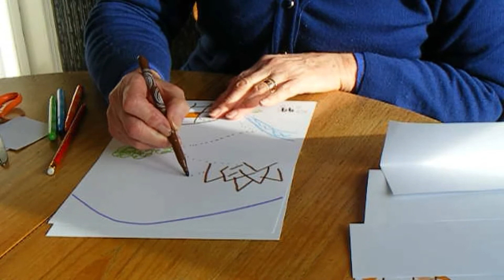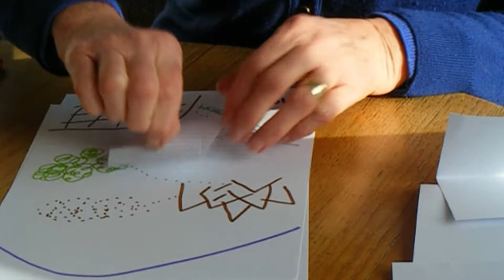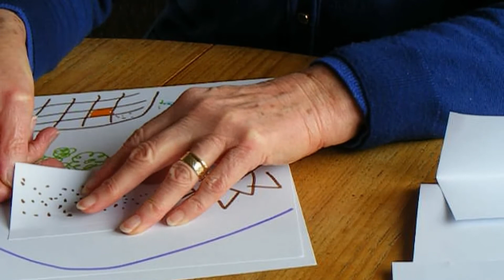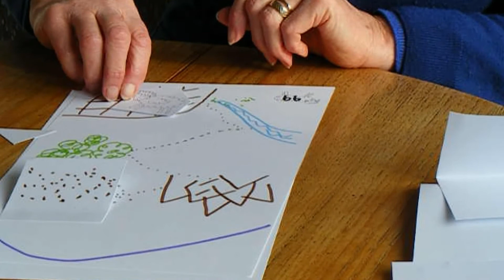The lost sheep / Sunday Club / 21st Mar 2021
Good morning and welcome back to Sunday Club :-) Andy leads our session today as we look at the story of someone who lost something - what do you think it could be? Clare reads our story and Jenny shows us how to make a lift-the-flap story to remind us of what we've heard.

Don't forget that 'Let's Go!' holiday club is coming up in a few weeks so make sure to follow & like the Facebook page to keep up to date with all the info you need

The stories we use in Sunday Club come from 'The Big Bible Storybook' by Maggie Barfield, published by SPCK.